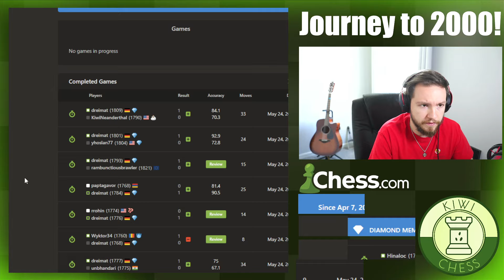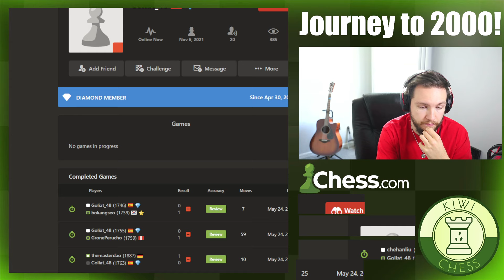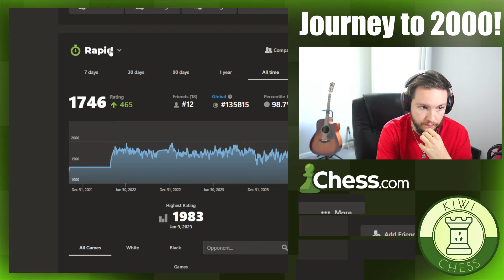Chess Journey to 2000 ELO! Day 302 (UH OH SPAGHETTI-Os)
Let's embark together on a Journey! A mountainous climb to 2000 rapid elo.

Add me on socials:
Chess.com: KiwiNeanderthal
Photography Instagram: @apex.photograph

0:00 Intro
0:15 Game 1
10:21 Analysis 1
12:05 Game 2
23:14 Analysis 2
23:52 Game 3
33:57 Analysis 3
34:30 Game 4
37:14 Analysis 4
37:30 Game 5
48:46 Analysis 5

All music by Airwingmarine on Spotify.